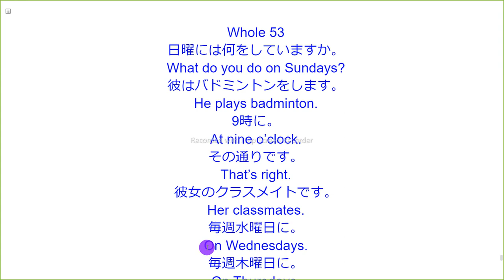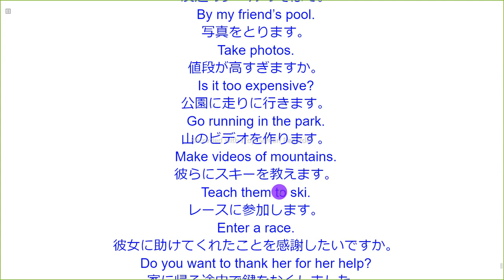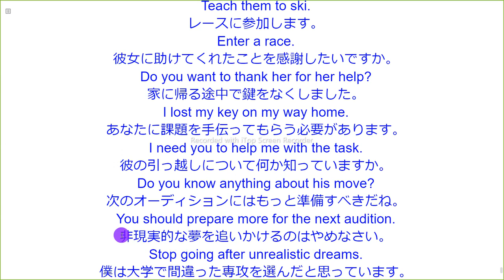Whole 53 英語音読ただそれだけ すべてのレベルに対応！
Whole 53
日曜には何をしていますか。
What do you do on Sundays?
彼はバドミントンをします。
He plays badminton.
9時に。
At nine o’clock.
その通りです。
That’s right.
彼女のクラスメイトです。
Her classmates.
毎週水曜日に。
On Wednesdays.
毎週木曜日に。
On Thursdays.
毎週金曜日に。
On Fridays.
私は大きなクモを見ました。
I saw a big spider.
友達のプールのそばで。
By my friend’s pool.
写真をとります。
Take photos.
値段が高すぎますか。
Is it too expensive?
公園に走りに行きます。
Go running in the park.
山のビデオを作ります。
Make videos of mountains.
彼らにスキーを教えます。
Teach them to ski.
レースに参加します。
Enter a race.
彼女に助けてくれたことを感謝したいですか。
Do you want to thank her for her help?
家に帰る途中で鍵をなくしました。
I lost my key on my way home.
あなたに課題を手伝ってもらう必要があります。
I need you to help me with the task.
彼の引っ越しについて何か知っていますか。
Do you know anything about his move?
次のオーディションにはもっと準備すべきだね。
You should prepare more for the next audition.
非現実的な夢を追いかけるのはやめなさい。
Stop going after unrealistic dreams.
僕は大学で間違った専攻を選んだと思っています。
I think I chose the wrong major in college.
私は芸術の道を続けるべきでした。
I should have pursued a career in art.